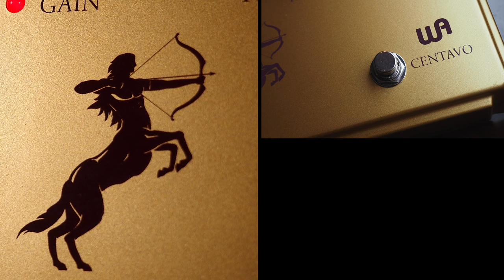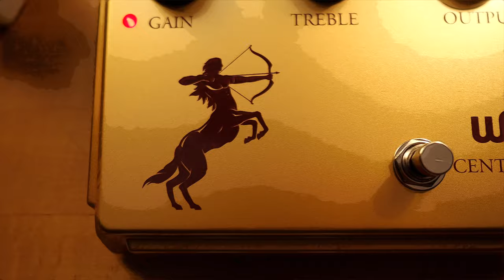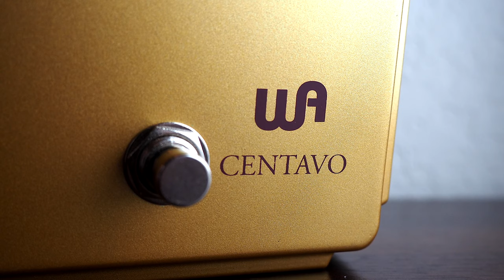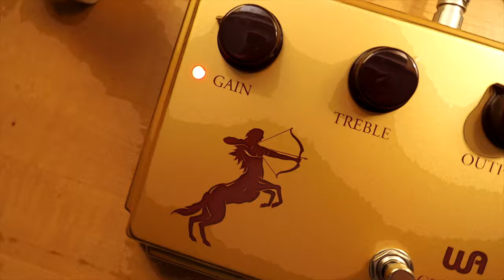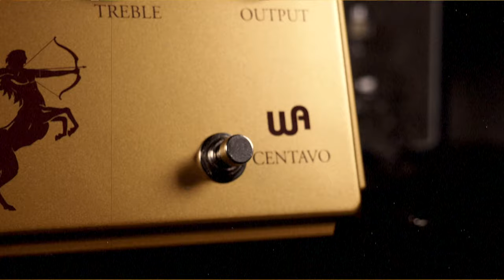Warm Audio Centavo Overdrive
The Warm Audio Centavo is an accurate recreation of one of the most unattainable overdrive pedals in guitar history. Known by its lauded boost and overdriven tones, the craze for this uber-popular pedal continues today, long after its original production from 1994 to 2009. With prices soaring into unthinkable prices for a three-knob overdrive, it’s no wonder that guitar players like Jeff Beck, Joe Perry, John Mayer, and Josh Homme have found all the mythical magic of the original pedals to be worth the hype. The Warm Audio Centavo is a true-to-original overdrive pedal that authentically recreates the legendary experience and adored tones of the original, legendary box.